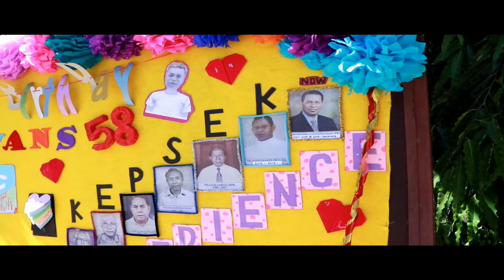HUT Ke 58 SMA Katolik Giovanni Kupang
Liputan rangkaian kegiatan-acara perlombaan, senam dan Jai bersama keluarga besar SMA Katolik Giovanni Kupang.